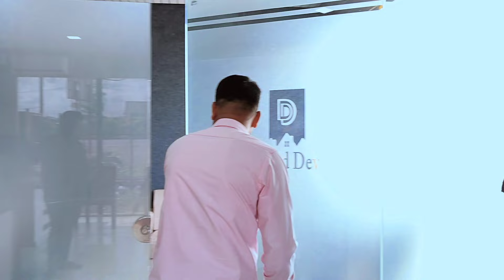विक्री पुण्यात घर ११ लाखांमध्ये | 1 bhk house for sale | 1bhk row house for sale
विक्री पुण्यात घर ११ लाखांमध्ये | pune house for sale | row house for sale pune

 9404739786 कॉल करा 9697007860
अधिक माहितीसाठी तुम्ही आमच्या या ऑफिसच्या नंबर वरती संपर्क करा

कृपया व्हिडिओ बघा आणि संपर्क करा
आमच्यात WhatsApp ग्रुप ला जॉईन करा